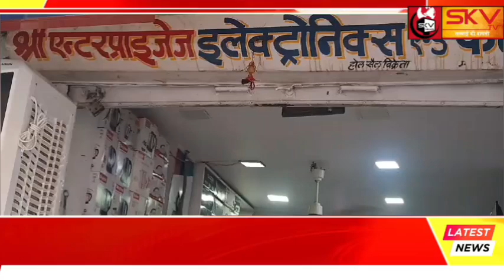ट्रेडमार्क कॉपीराइट को लेकर कार्रवाई को दिया अंजाम